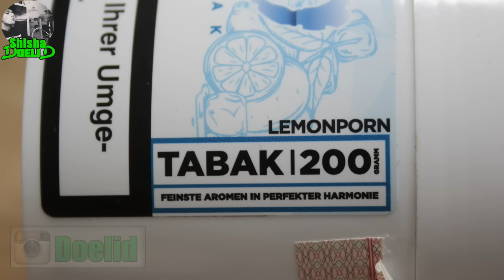HASSO F***ING FREEZY - Lemon Porn | WIRKLICH EIN PORNO?!